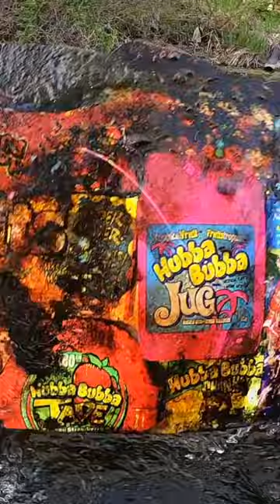Best gum of all time?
Support Me!